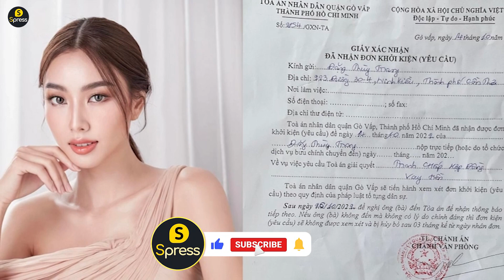Động thái của Thùy Tiên sau khi thắng kiện, là gì mà netizen rần rần - Spress TV